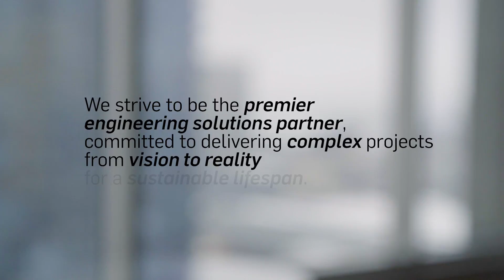Vision and 2018 priorities – Interview with Neil Bruce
Neil Bruce, President and CEO, met with Isabelle Perras, Senior Vice-President, Communications, to unveil SNC-Lavalin’s new strategic vision and outline our priorities for 2018.